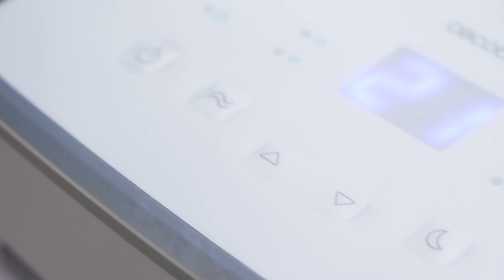Ar condicionado portátil ForceClima 7100 Soundless